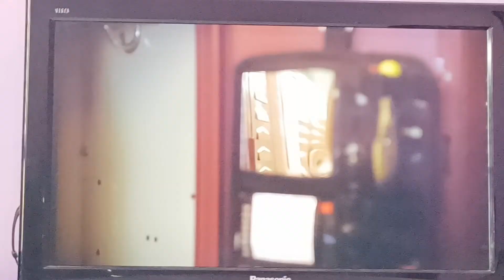Mean Girls 2 - Lady and Sir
Release In Two thousand eleven.